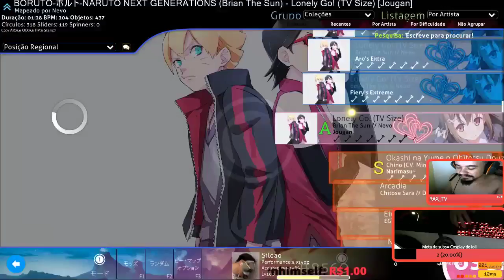366pp FC 98.32% Lonely Go! (TV Size)